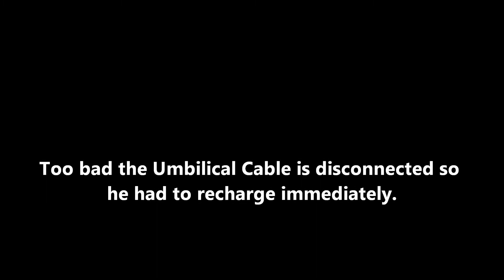Evangelion Unit-01 Attack (Anime Expo AX 2013) HD